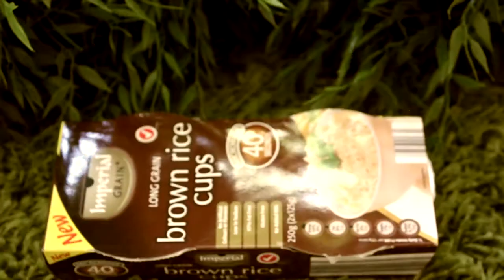Wednesday Grocery Supplement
In David Rattenborough's Acclaimed documentary "Wednesday Grocery Supplement" made under house arrest in 2016 Mr Rattenborough blurs the line between documentary and cooking how to video.

Featuring Mr Rattenborough in his native habitat this documentary achieves very little as either a life study or cooking presentation.